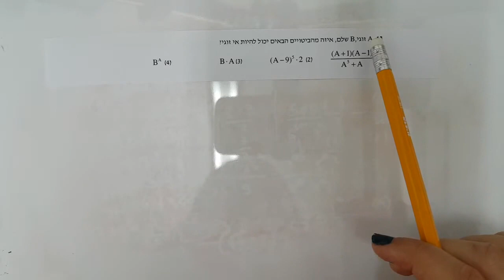אלגברה וגיאומטריה תכונות מספרים גל 2 שאלה 13